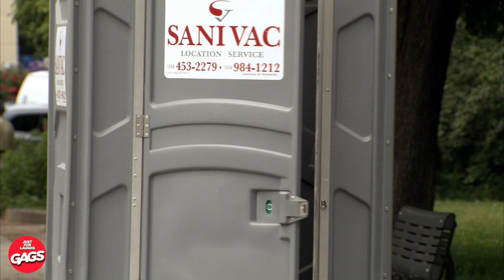Su abuelo es un compañero de gimnasio... | Bromas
Levantaba mucho peso... --